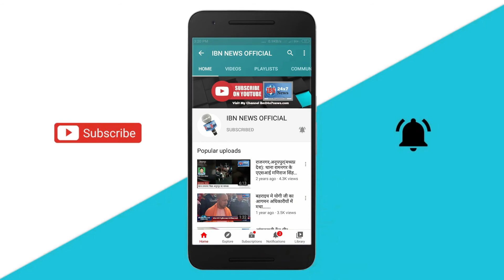पेट्रोल-डीजल के दामों में बढ़ोतरी पर भड़कीं जया बच्चन, कहा- कौन जिताकर लाया है इनको?